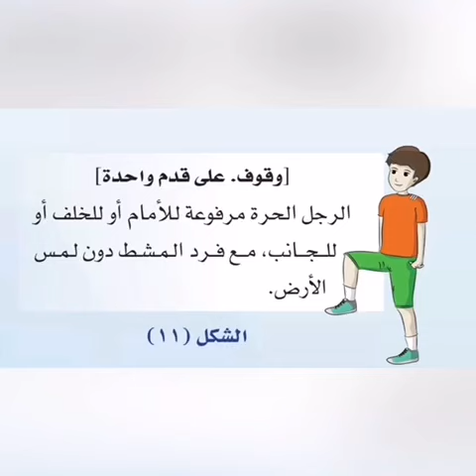بعض من جهود معلمات الرياضة المدرسية في تصميم محتوى تعليمي